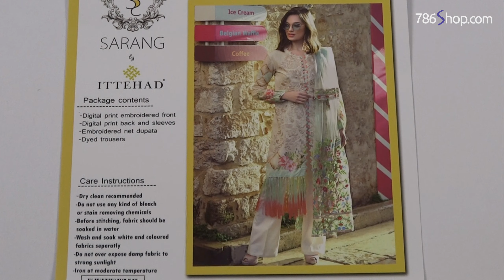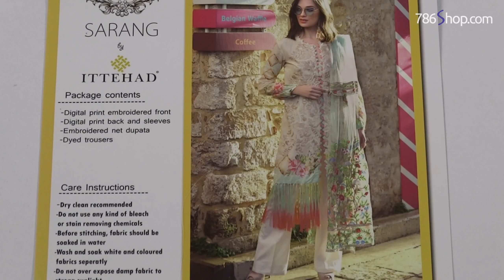Latest Ittehad SARANG Lawn Suit 2019 | Unboxing of New Pakistani Dress Design sng003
Unboxing of Latest Ittehad Designer Lawn Suit 2019. In this video see the unboxing of this branded lawn dress Dress Design sng003. Pakistani branded unstitched Lawn suits 2019.
This is the Latest Ittehad Lawn Collection 2019. Unbox Latest Lawn Dresses Designs 2019 by Ittehad. We unbox new arrival of Ittehad Pakistani Lawn Suits Summer 2019 collection.
Stylish Pakistani designer lawn shalwar kameez suits are very good for hot and warm weather. Due to this reason, women in Pakistan like to wear latest trending fashion lawn collections on different occasions or for casual outgoings. Pakistani branded lawn dresses designs 2019 are not only famous in the country but they are also famous worldwide specially in countries like Middle East, USA, India, UK and Australia.
Pakistani Lawn dresses are eye catching, elegant and sophisticated. Branded lawn suits 2019 are made with classy and modern designs and intricate patterns. Online shopping of lawn suits and other Pakistani fashion dresses is very easy using our website, we have displayed large number of lawn stitching designs on our website according to trending fashion. Unboxing of lawn suits, unbox dresses, lawn unbox, branded dress unboxing.